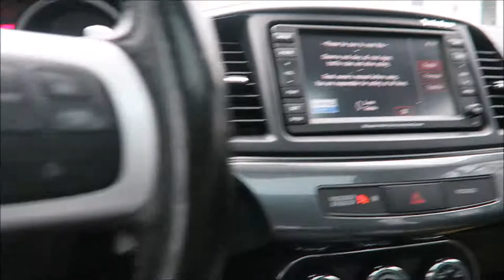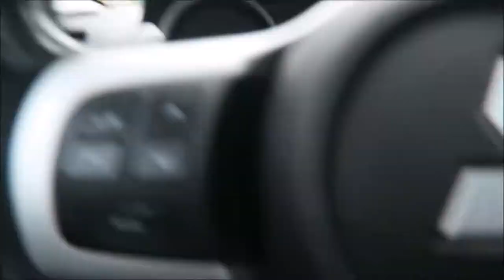Removing the grill off my ralliart